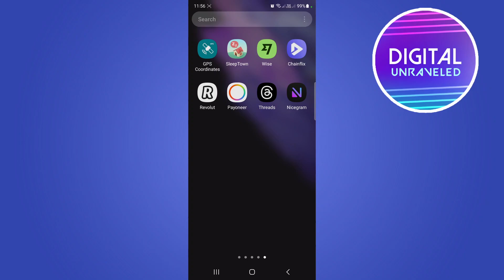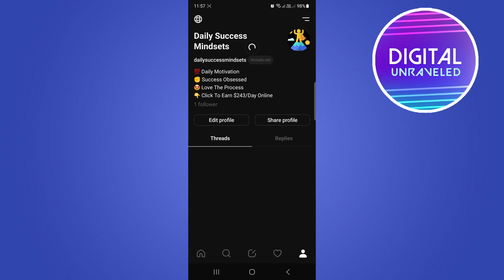How To Quote Retweet In A Thread (Step By Step)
Learn How To Quote Retweet In A Thread